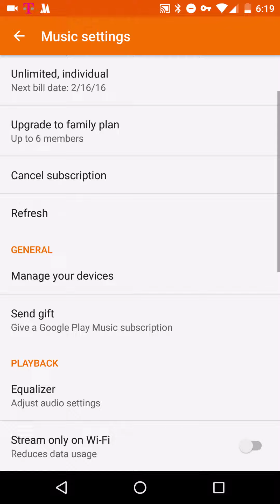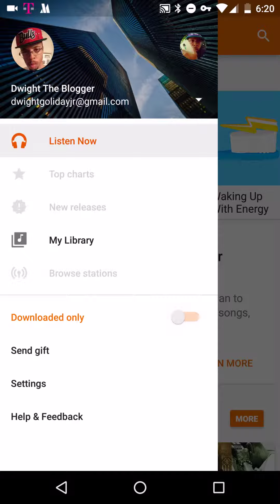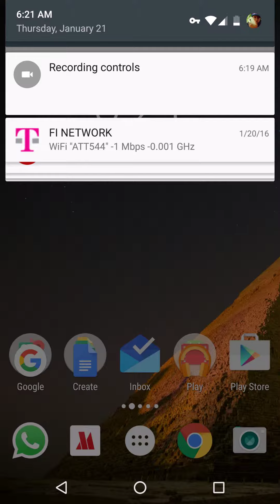How To Save Data Using Google Play Music App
Hello everyone. If you felt like you couldn't save on data using the Google Music App, well, you can. First way of doing this is by lowering your sound quality of the music. I know it will suck, but if you are on data plan, this your best bet. This may only be useful if you are on WiFi all the time. Now the final way discovered to save data is by having your playlists used Offline. Just a heads up, in order to download for offline access, you have must have a monthly subscription. But if you never had a monthly subscription, you can try the first 30 days for Free! So give Google Play Music App a try.